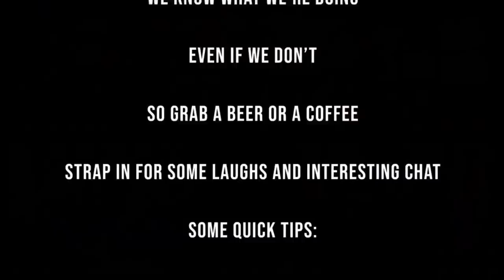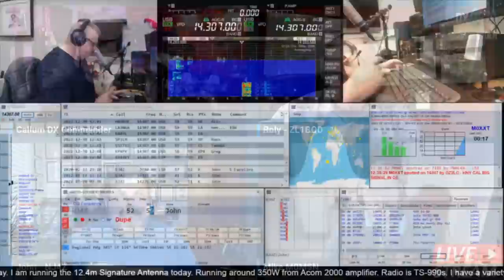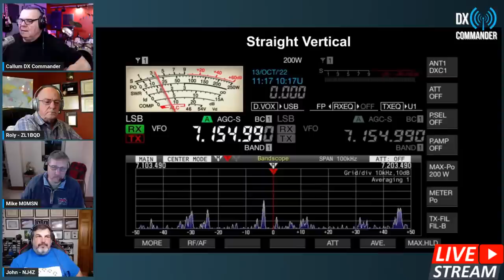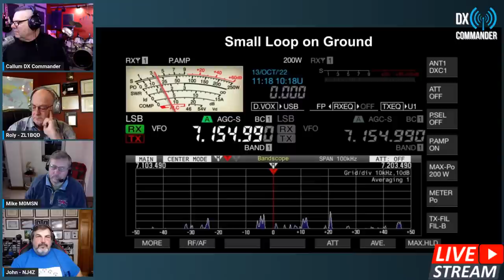7 Ideas to Improve Reception of Weak Signals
Last week, we demonstrated a very long wire that was facing USA and how we managed to hear low-powered ham radio station very easily. This week, I have invited Roly ZL1BQD, John Gendron NJ4Z and Mike M0MSN to discuss this concept - and more!